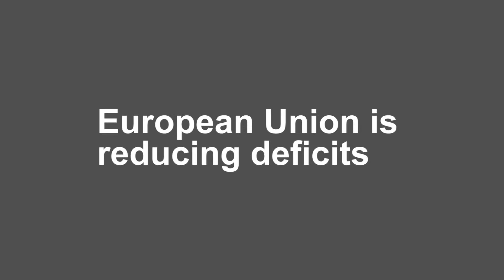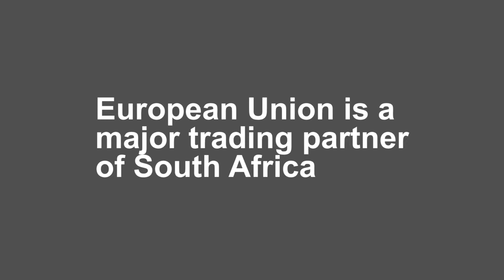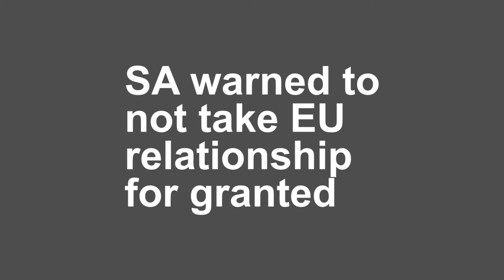EU warning to South Africa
European commissioner for trade Karel De Gucht at the second South Africa-EU Business Forum in Pretoria a day before the sixth South Africa-EU Summit warns that European investors are watching South Africa after overturning investment treaties with some European Union (EU) member states including Belgium.

In this video De Gucht says European investment in SA is vital to ensure growth and prevent job losses.